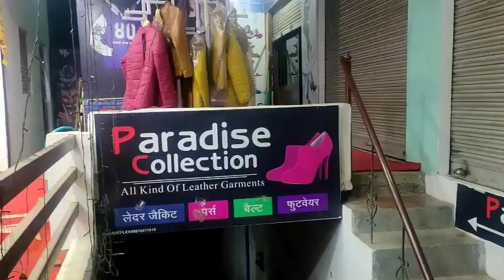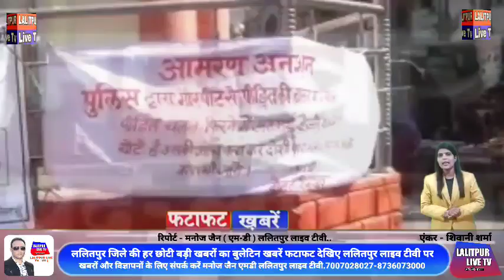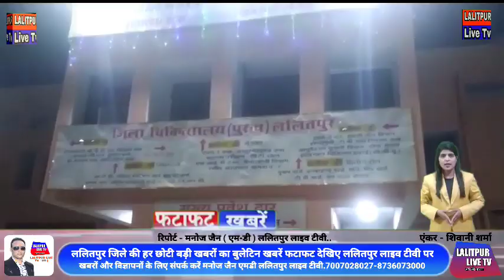Lalitpur Live Tv ललितपुर जिले की हर छोटी बड़ी खबरों का बुलेटिन खबरें फटाफट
देखिए अब नए अंदाज के साथ सिर्फ ललितपुर लाइव टीवी पर